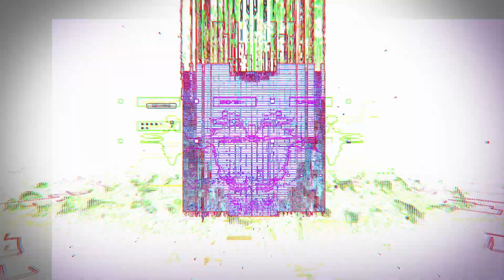Airdrie Irish 2024 Uniform Reveal 90secs